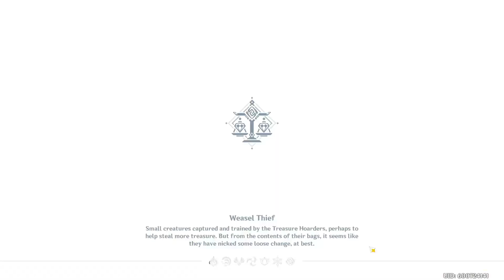Genshin Impact: Daily Recording (06-19-23)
More EXP collecting for future characters. As for the companionship level, Baizhu is close to level 10.